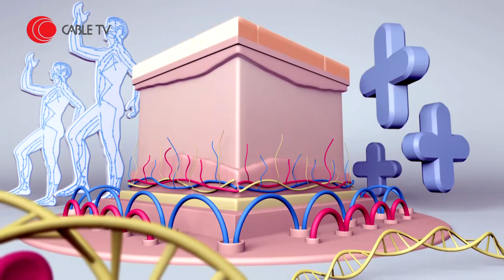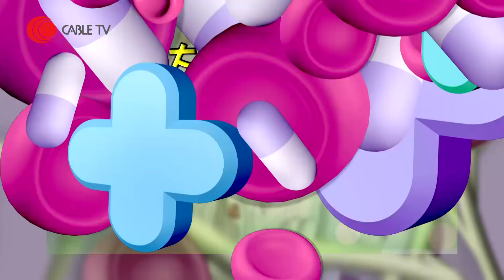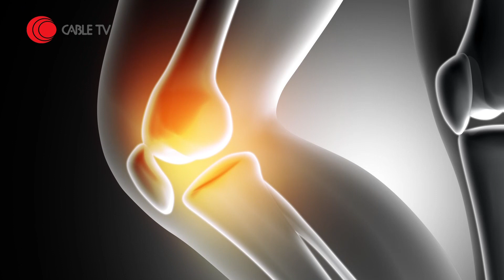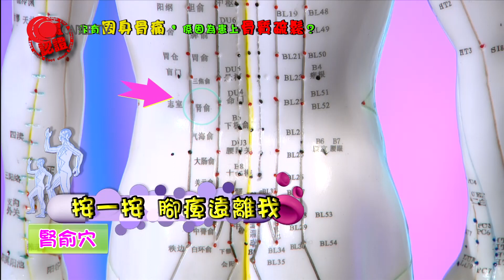周身骨痛其實患上骨質疏鬆？按摩可以釋化安多酚令你開心 呢2種人唔適合拔罐同刮沙！中醫分享女性49歲開始出現骨質流失 男性56歲先開始！ 身醫管－嘉賓：洪雙雙中醫師－李逸朗－鄧曉霖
奇妙電視《身.醫.管》第7集 主持：蔡梓銘 - 歐倩怡《嘉賓 : 洪雙雙中醫師 - 李逸朗 -  鄧曉霖》

奇妙電視 《身.醫.管》
主持：蔡梓銘 - 歐倩怡